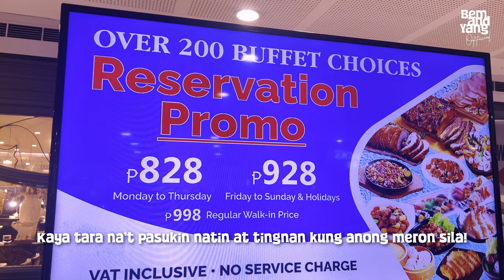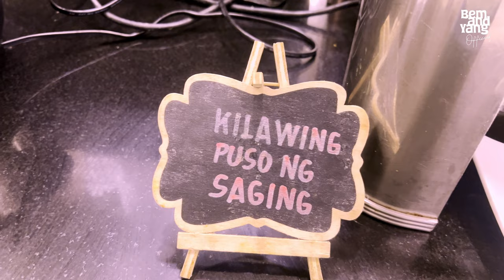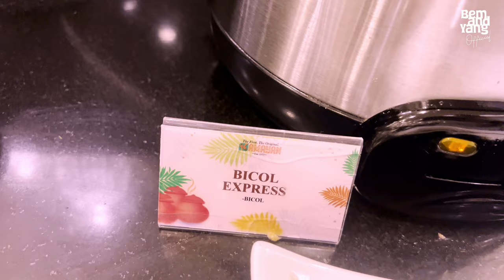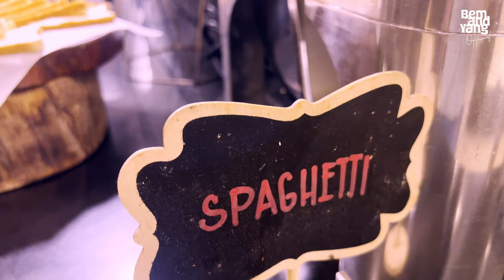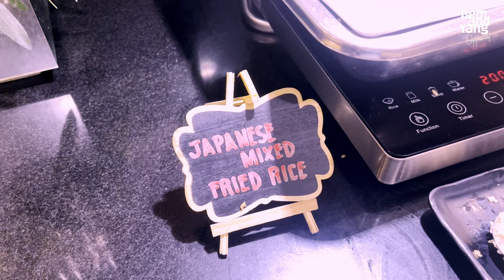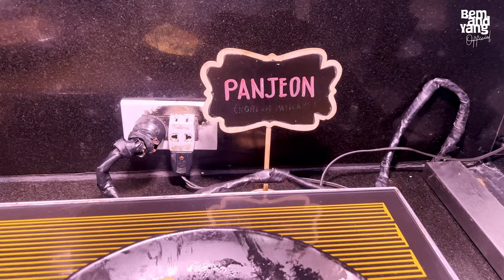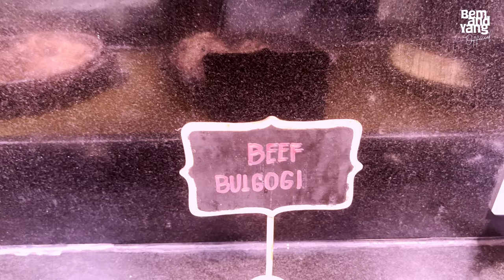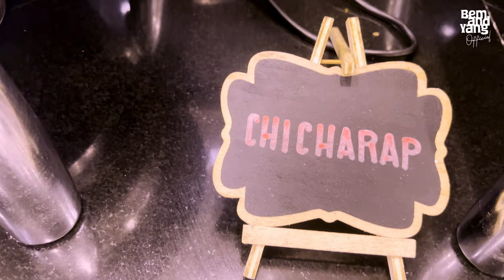Buffet Bliss: Gourmet Adventure at Dad's World Buffet, SM Megamall 🇵🇭 | 4K Food and Walk Tour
828php for Mondays-Thursday 928php Friday to Sunday annd Holiday 998php Regular\Walkins

Tara na samahan nyo kami as we embark on a gastronomic journey with us at Dad's World Buffet in SM Megamall! From mouthwatering Asian delights to delectable Western cuisines, there's no shortage of flavors to tantalize your taste buds. Join Bem and Yang as we devour our way through this epic buffet experience, showcasing the best dishes and must-try treats. Don't miss out on the feast of a lifetime at Dad's World Buffet - let's eat, explore, and savor every bite together!

Timestamps:
00:00 Highlights